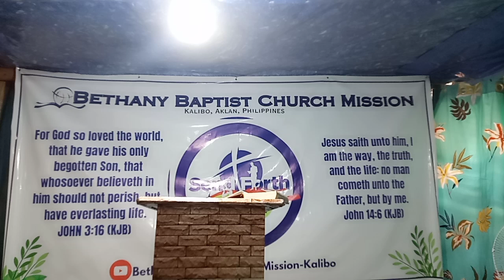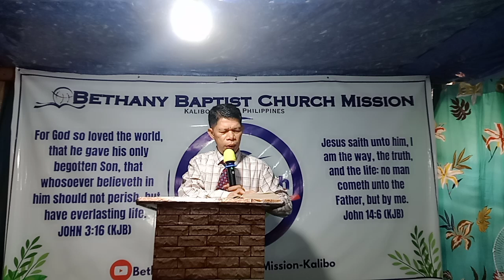Don't miss the greatest privilege by Missionary Joyce Elias Bontogon